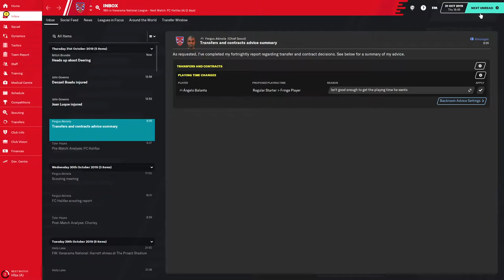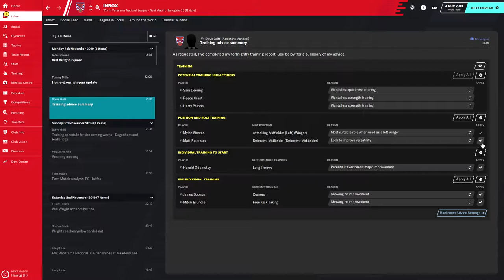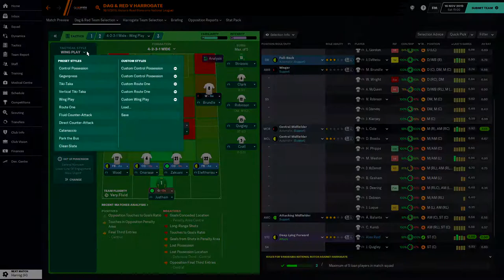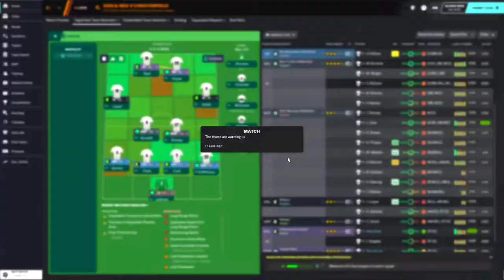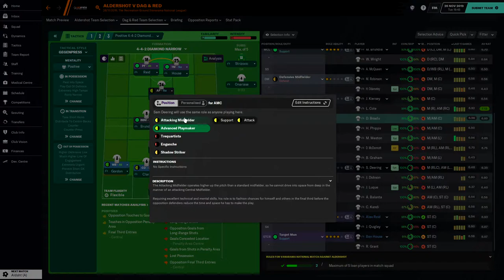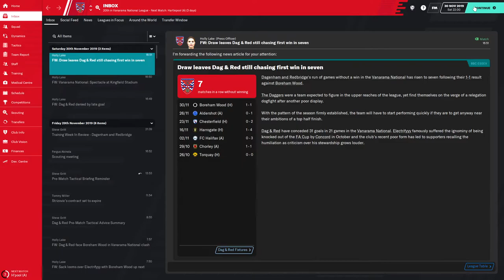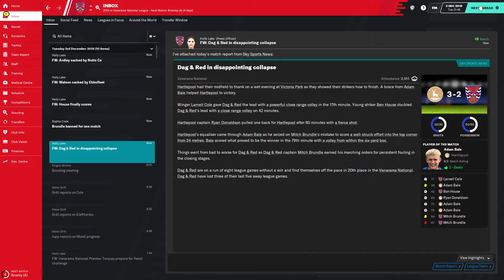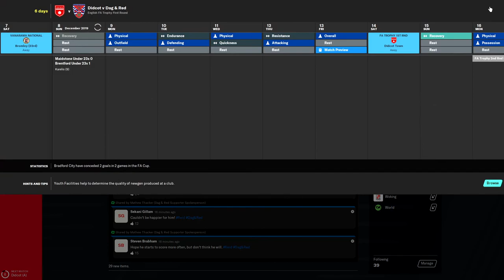Football Manager | Dagenham & Redbridge | Season 1 Episode 6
Sometimes may be slightly better than complete trash